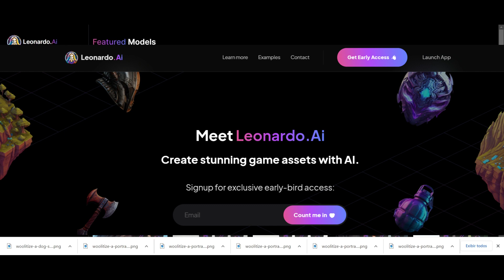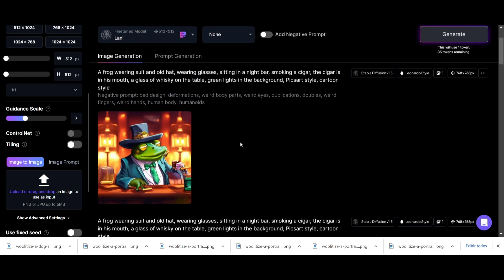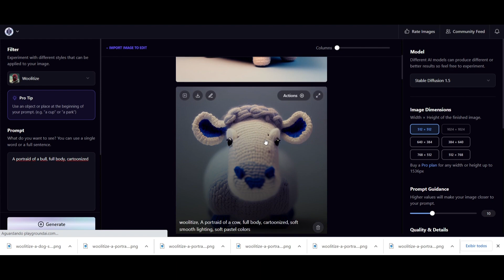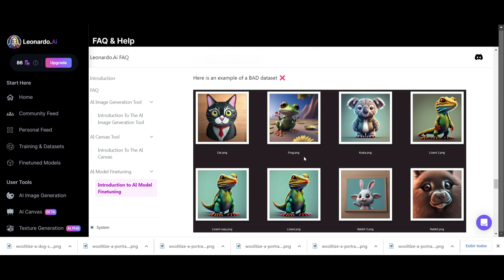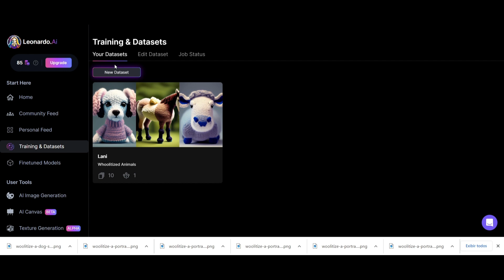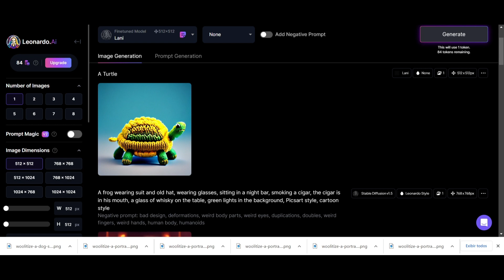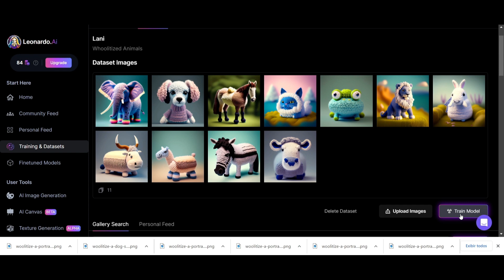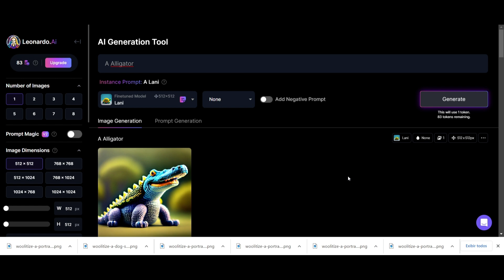AI - Leonardo AI - Training Dataset - Crie Seu Próprio Modelo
Fala Bro! Mano do céu ! O que vamos ver neste vídeo é de outro mundo! O Leonardo AI está revolucionando o conceito de geração de imagens por Inteligência Artificial! São inúmeras ferramentas na plataforma, mas esta do vídeo de hoje vai literalmente te fazer pirar Bro! Os caras criaram uma ferramenta que te permite personalizar um modelo próprio e pessoal de renderização. É isso o que você leu mesmo! Você treina o seu modelo e depois ele fará parte dos filtros na tela de geração de imagens. Assista o vídeo inteiro se quiser aprender como fazer! É show!